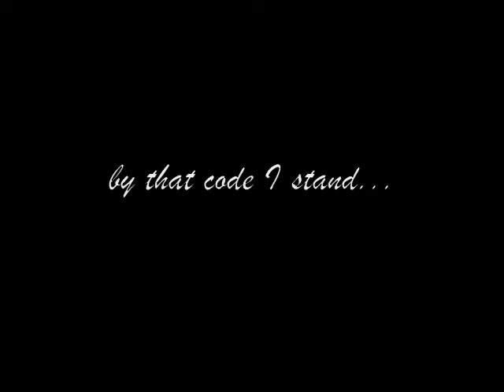Ricandream Productions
The B-boy Beast of Bullitt East
Javier at his first performance at his High School Talent Show